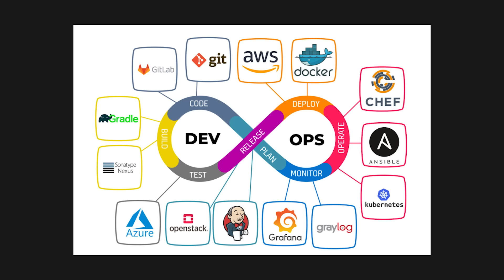How To Become Obsessed With Programming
Hey guys, this was largely inspired by a short by I watched recently and I put the dots together. You don't have to become obsessed, but it sure does help.